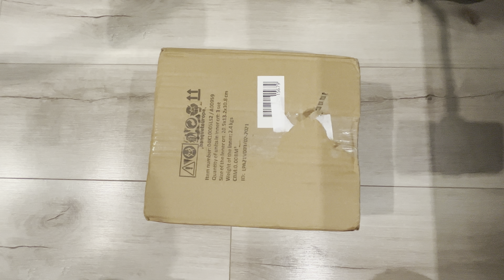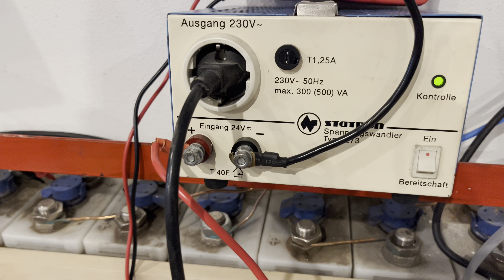24V měnič napětí s velkým toroidním trafem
Ukázka velmi starého měniče napětí s nízkofrekvenčním trafem😎